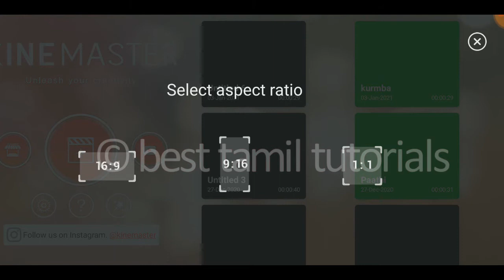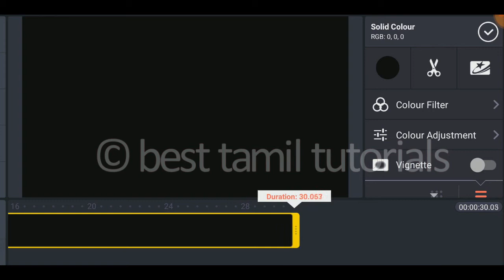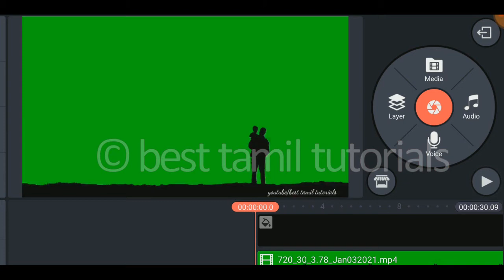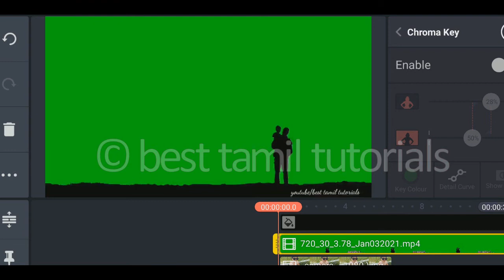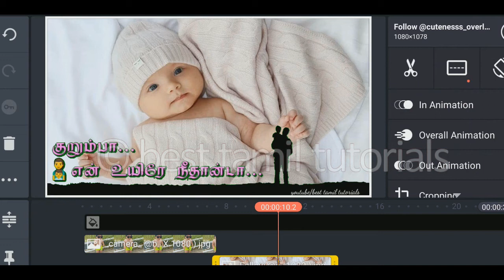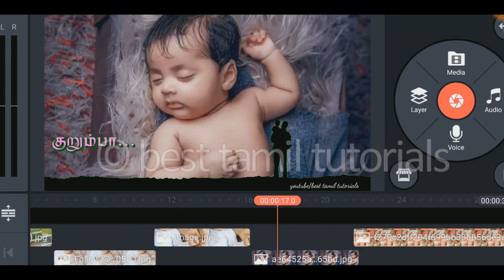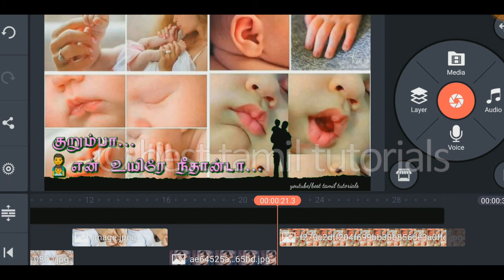WHAT'SUP READYMADE TEMPLATE#3 - BEST TAMIL TUTORIALS